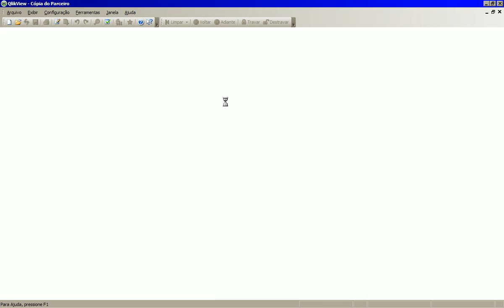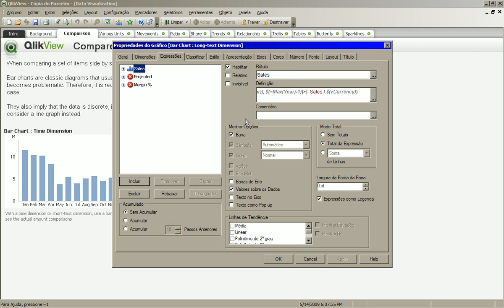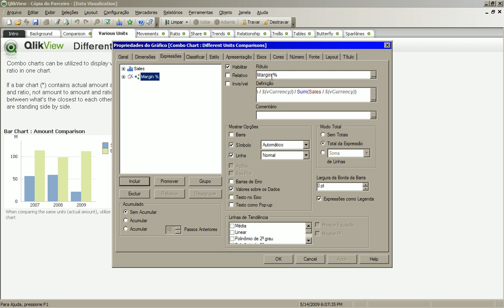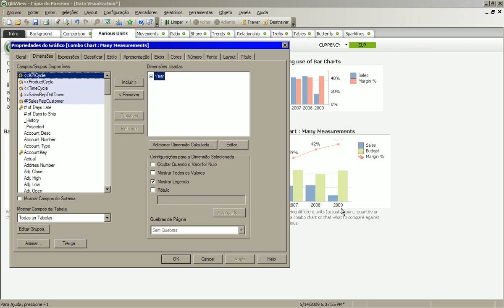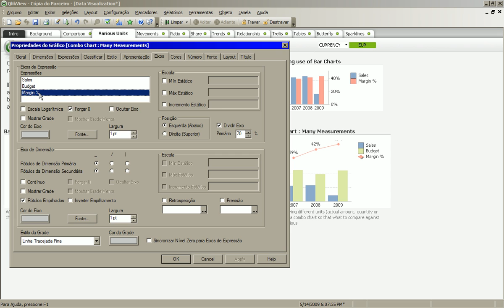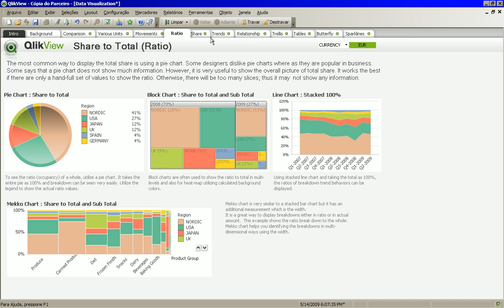Tutorial Qlikview | Gráfico de Barras e Combinados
Breve explicação sobre os modelos que vem na instalação da ferramenta